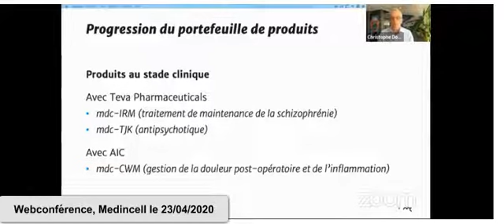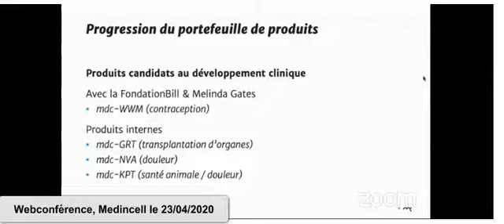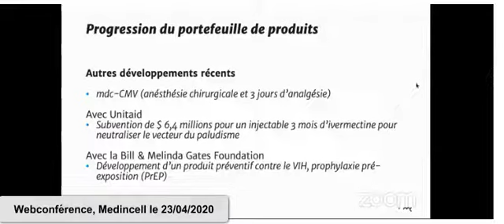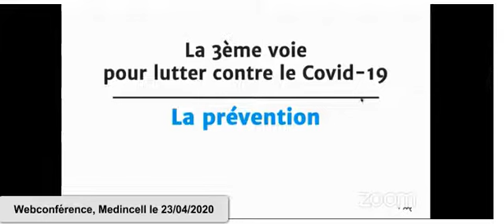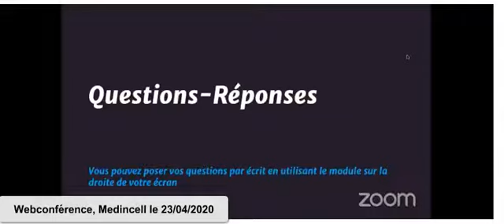MEDINCELL WEBCONFERENCE 23 AVRIL 2020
Webconférence de Medincell du 23 avril 2020

- présentation de la société
- point sur les programmes en cours
- questions / réponses